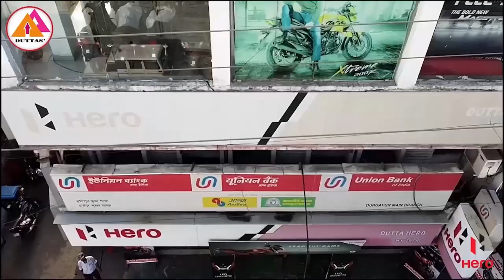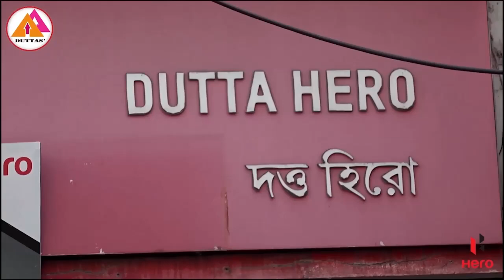অবশেষে পুলিশের জালে সোনারপুরের জামাল! || দক্ষিণ ২৪ পরগনা